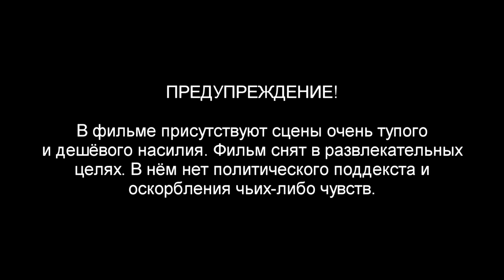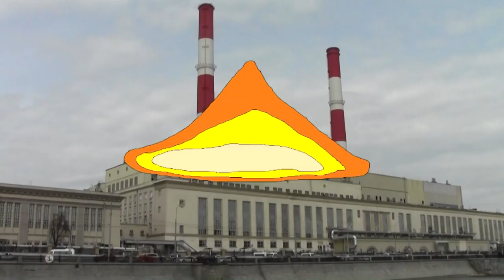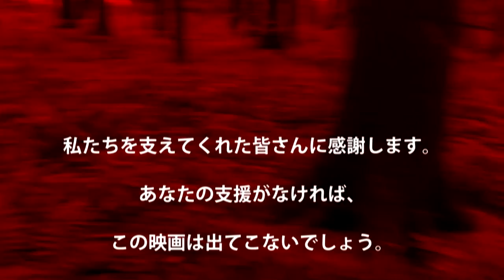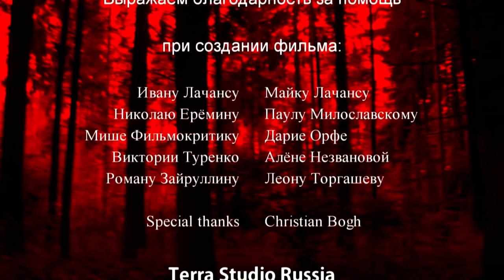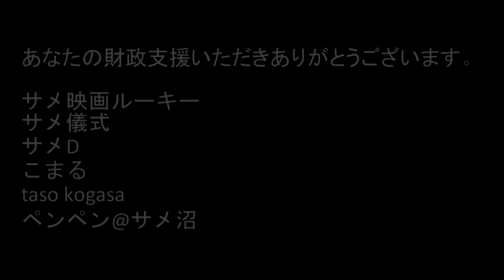Murders in the forest of the dead sharks / 死んだサメの森での殺人 (2019)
Plot: Maks Fadeev, the young journalist, investigate the case “Forest of the dead sharks”. He return to the forest for save the world, because evil became the invasion at the Earth.

Cast: Sergey A., Ivan and Mike Lachance, Nikolay Yeriomin, Misha Filmokritik, Daria Orfa, Alyona Nezvanova, Viktoriya Turenko, Leon Torgashev, Roman Zayrullin, Random People, Alan Smithee

Guest star: Christian Bogh

Director: Sergey A.

Genre: Action, adventure, comedy, horror, fantasy, thriller, trash
Country: Russia, Ukraine

Budget: 11 300 russian roubles